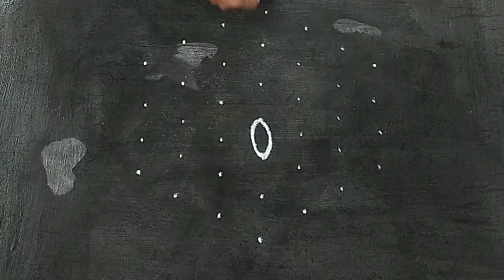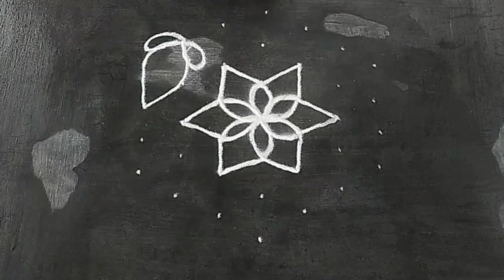Margazhi special rangoli/New year rangoli/7*4/Margazhi matha poo kolam/Simple and easy rangoli